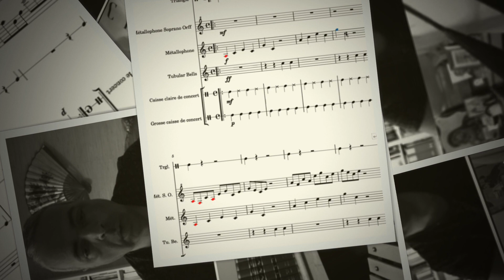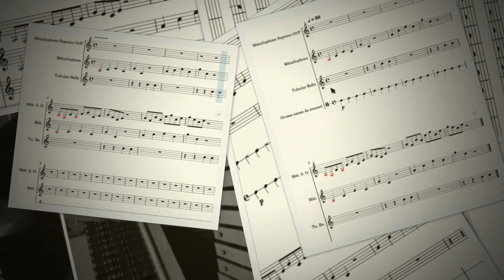Ν. Λυγερός - e-Μάθημα: Ασκήσεις κρουστών. 26/02/2021